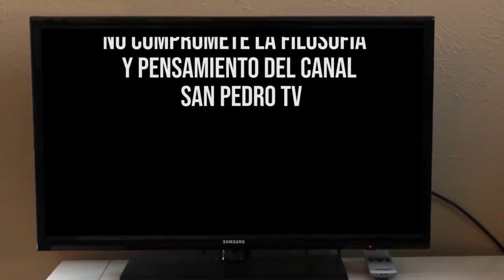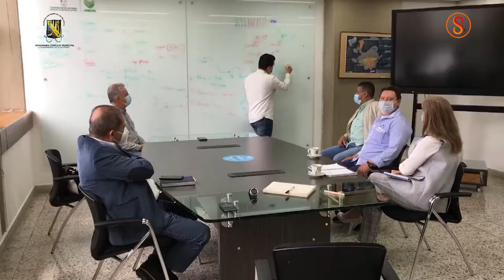Conversatorio Mesa Directiva Concejo noviembre 5 de 2021